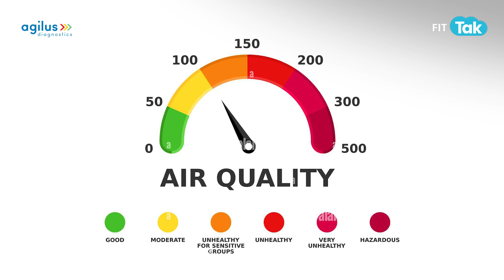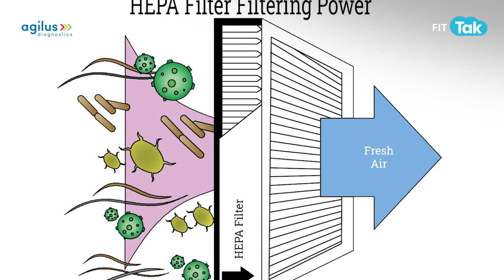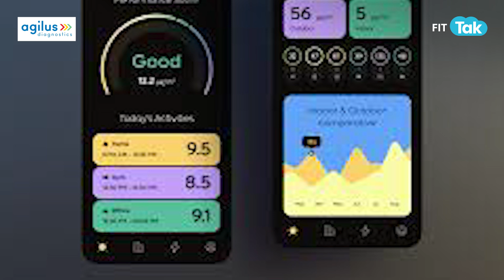Are Air Purifiers in Your Home Really Effective ? | Delhi Pollution | PM.2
In today's world, especially in cities like Delhi, air pollution is a major concern. With the rising levels of smog and harmful particles in the air, many people are turning to home air purifiers for relief. But how effective are they really?
Can they truly improve the air quality in your home, or are there limitations you should know about?
In this video, we’ll explore what air purifiers can and can’t do to protect you and your family from pollution:

How Air Purifiers Work: Learn the basics of how these devices filter pollutants.

Types of Pollutants They Can Remove: Discover what common indoor pollutants, like dust and pet dander, can be reduced with purifiers.